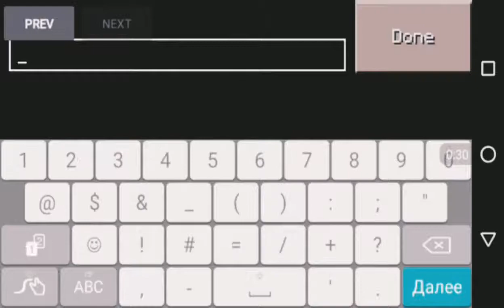Minecraft 2K15 Edition - Gameplay Trailer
Hey guys ,this is MC2K15E
It's Really stupid ,but I like this